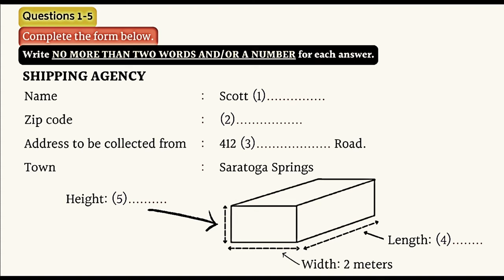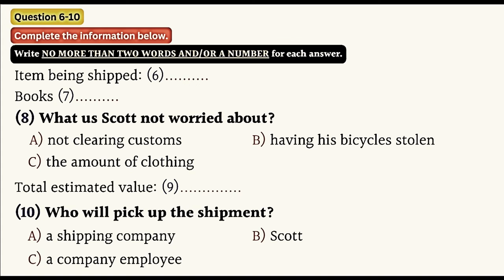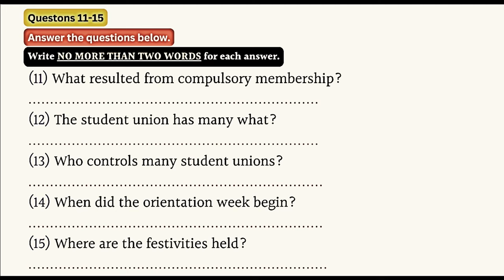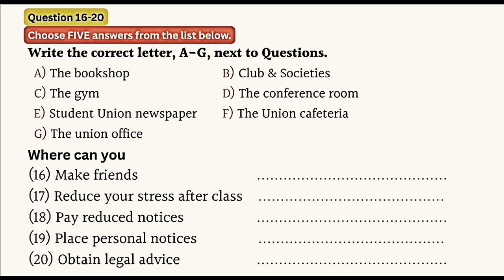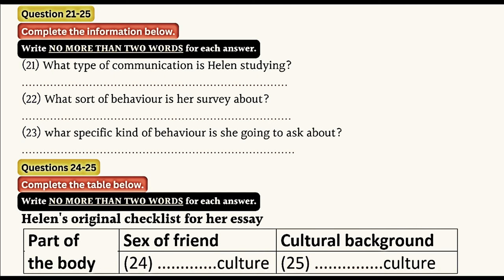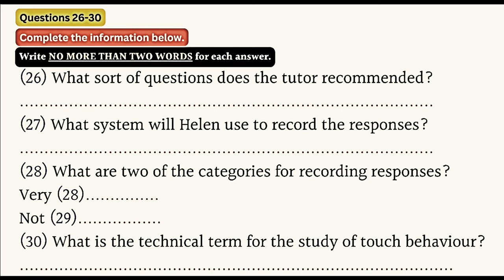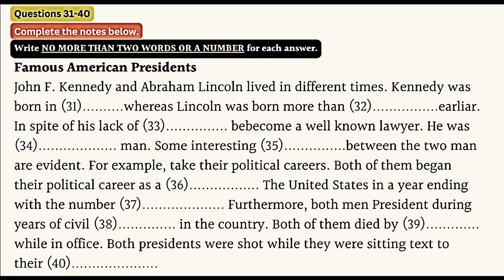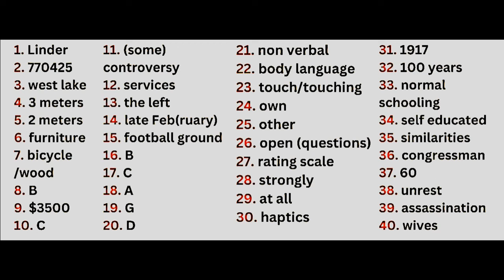IELTS listening practice test for 2024 - Scott